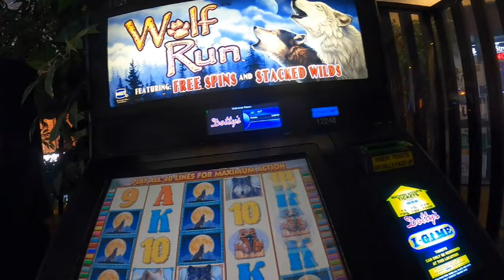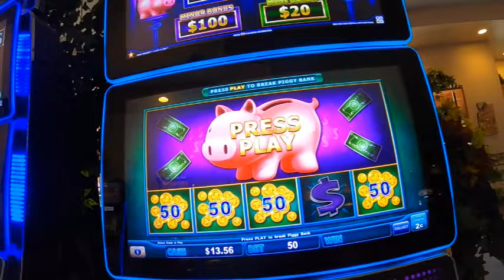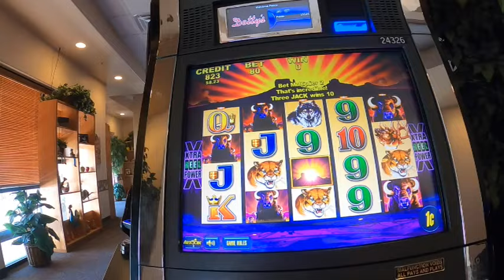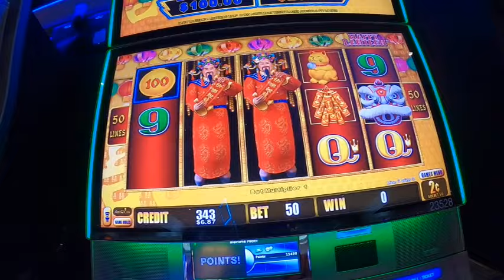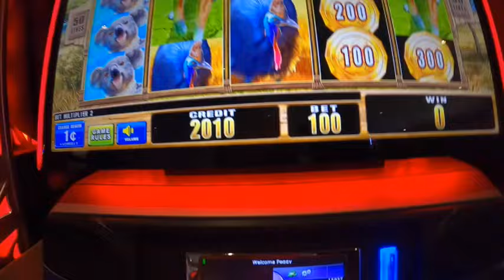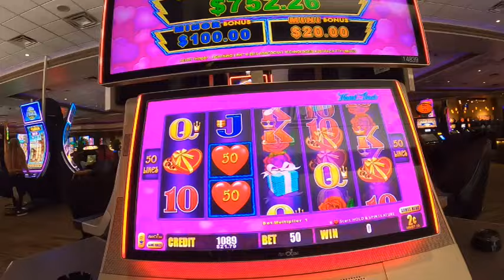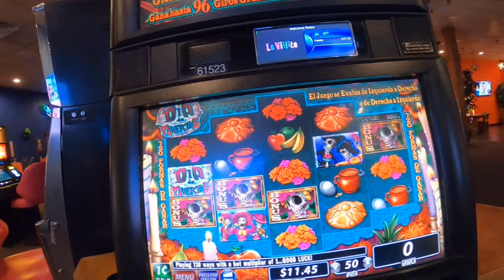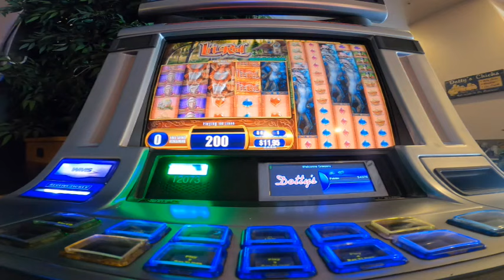Hoover Dam Lodge and casino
Some slot play at the hoover dam hotel and Casino near boulder city nv